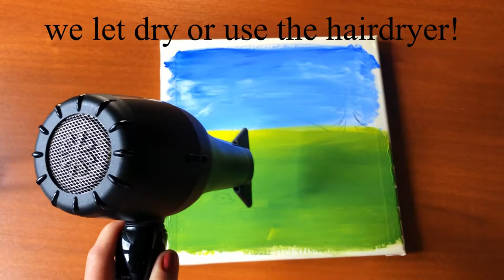ASMR-Acrylic Painting For Beginners /Daily Challenge #15 /Mountain Landscape Painting On Canvas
Welcome to Tina Art!
Easy acrylic painting for beginners! This video is a demonstration of how to paint step by step a mountain landscape easy for begginers! How to use acrylic paints and how to use a palette knife. Satisfying demo step by step.